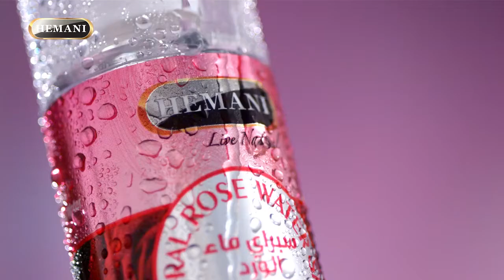Hemani TV Commercial | Beauty Products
Shoot At Sight produced this TVC video for Fresh & Joy, one of the biggest names in the SkinCare Industry.

Client: Fresh & Joy
Produced by: Shoot At Sight Productions
Directed by: Faisal Rasheed